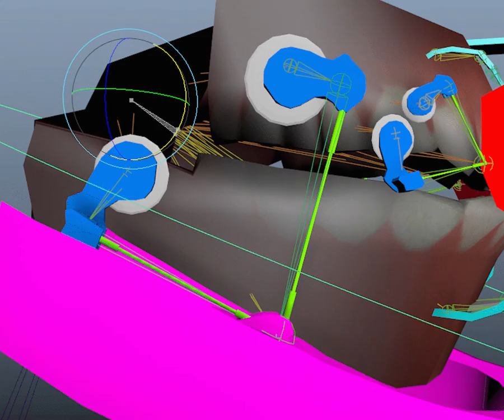Animatronic Face Rig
I was inspired by Disney's animatronics to build this. I built a rig that is mechanically sound. The joints only have 1 degree of freedom and move in a mechanical sense. I wanted to create the robotic features you would see on an animatronic and have it move the skin of the face. I added in a lip sync at the end.